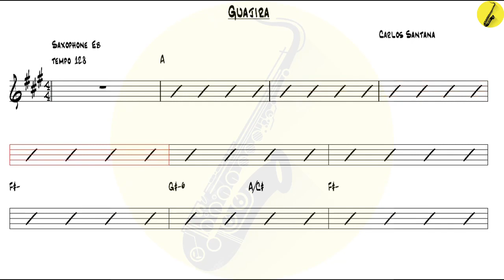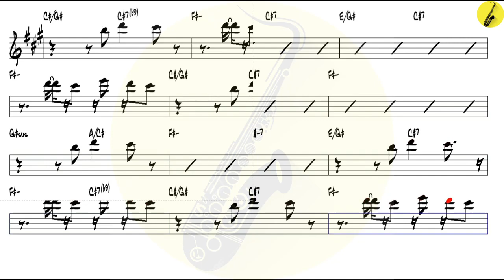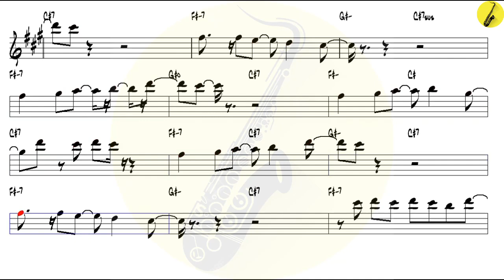Guajira Carlos Santana - Alto Sax